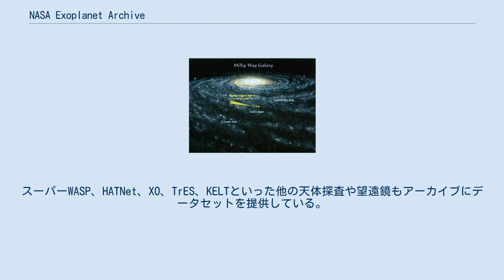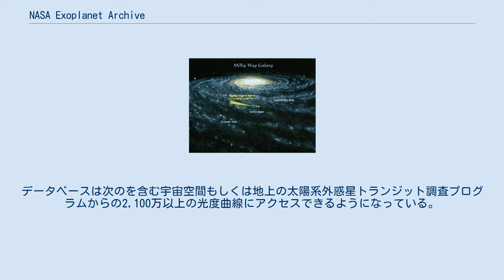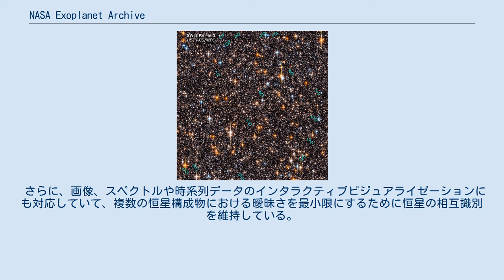NASA Exoplanet Archive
NASA Exoplanet Archiveとは太陽系外惑星と主星を特徴付けるための検索を支援するためにパブリックデータを収集し提供するカタログとデータのオンラインサービスである。
赤外線処理分析センターの一部でカリフォルニア州パサデナにあるカリフォルニア工科大学(Caltech)のキャンパスで運営されている。
このアーカイブはアメリカ航空宇宙局(NASA)が支援しており、2011年12月初めにNASAの太陽系外惑星探査プログラムの一環としてNExScIが立ち上げた。
2014年1月、アーカイブが集めた確認された太陽系外惑星のコレクションが1,000を突破した。
 アーカイブのデータには光度曲線、画像、スペクトル、パラメータ、そして通過する太陽系外惑星を発見する目的の探査から得られる時系列データが含まれている。
またこのアーカイブではデータを活用するためのウェブ型のツールやサービスを開発していて、特にアメリカ合衆国のデータポータルであるExoplanet Archive向けにケプラーやCOROTからのトランジットデータセットの表示や解析で使用されている。
スーパーWASP、HATNet、XO、TrES、KELTといった他の天体探査や望遠鏡もアーカイブにデータセットを提供している。
 Exoplanet Archiveは方法（半径方向速度、トランジット、マイクロレンズ、結像、天文測定、Eclipse Timing Variation、Transit Timing variations/TTV）問わずに発見されたオブジェクトで構成されていて、30木星質量と同等か少ない質量（もしくは最小質量）を含む公的利用可能な惑星パラメータを掲載している。
 加えて、大規模な一般公開データセットへのアクセスを提供するためにExoplanet Archiveは太陽系外惑星と恒星のホストデータで作業するための複数のツールを開発している。
 Exoplanet Archiveはケプラー、CoRoTといったトランジット太陽系外惑星を発見する目的の探査からの測光時系列データを提供している。
データベースは次のを含む宇宙空間もしくは地上の太陽系外惑星トランジット調査プログラムからの2,100万以上の光度曲線にアクセスできるようになっている。
 またExoplanet Archiveでは太陽系外惑星や恒星や惑星パラメータ、ケプラー惑星候補、時系列データセットの検索やフィルタリングが提供されている。
Exoplanet Archiveの全データは天文学者の集団によって精査されているが元の参考文献も利用可能である。
 さらに、画像、スペクトルや時系列データのインタラクティブビジュアライゼーションにも対応していて、複数の恒星構成物における曖昧さを最小限にするために恒星の相互識別を維持している。